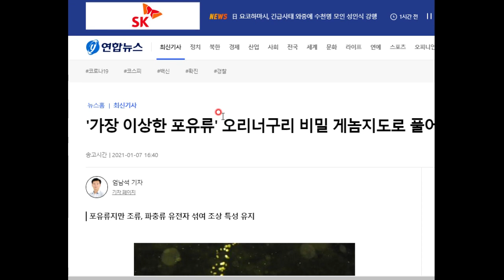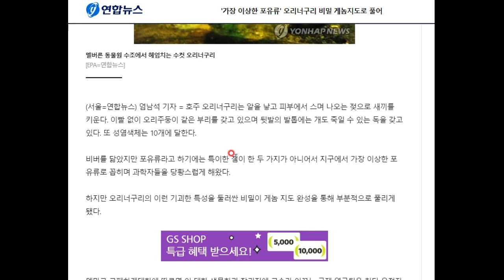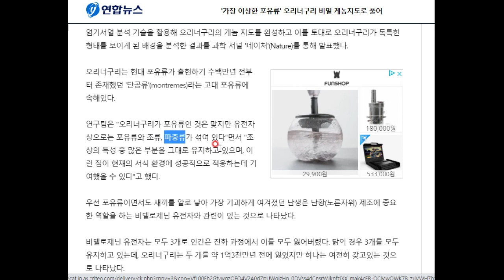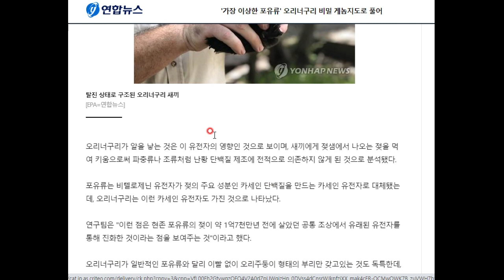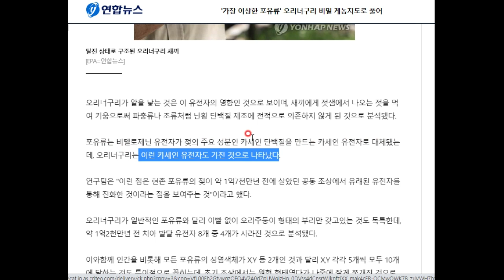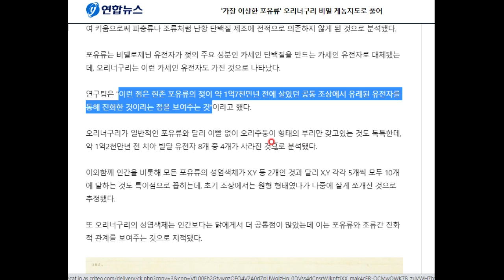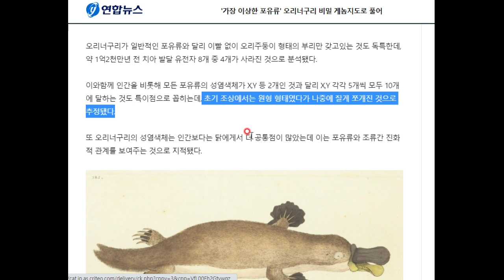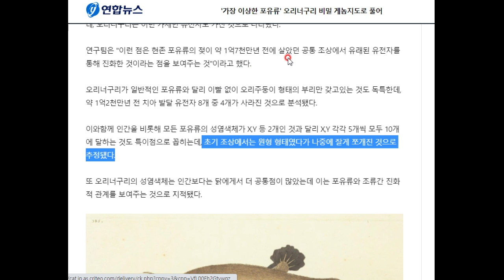지구상 기이한 생물 원톱!!!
오리너구리의 비밀이 부분적으로 풀렸습니다!!!